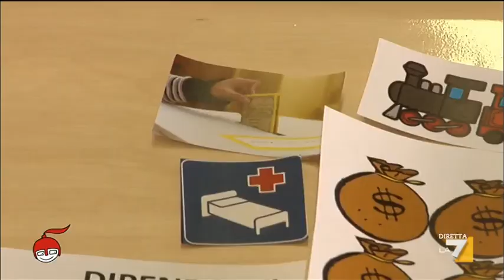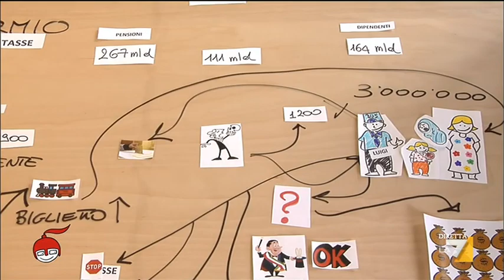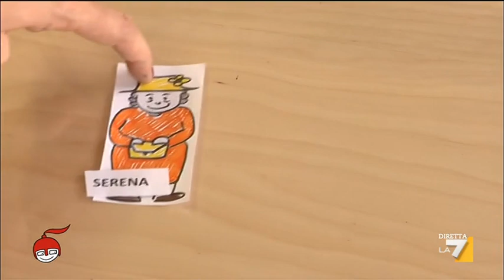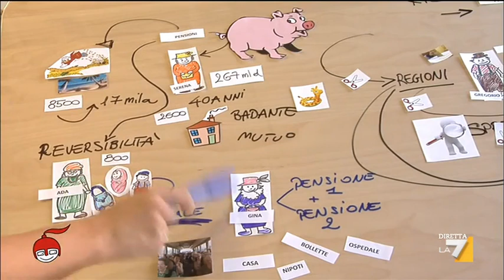Dove spende lo Stato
La scheda di Vicsia Portel sulle spese dello Stato